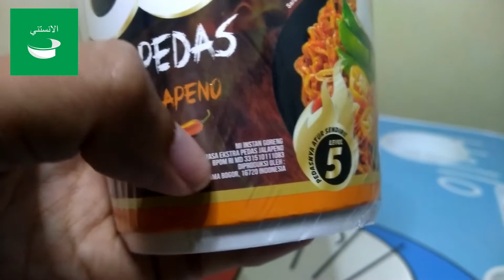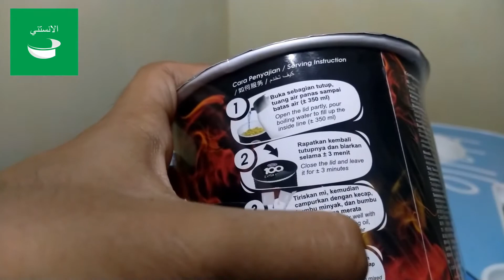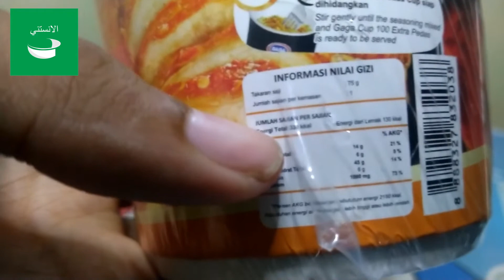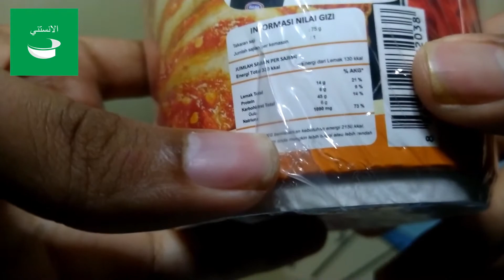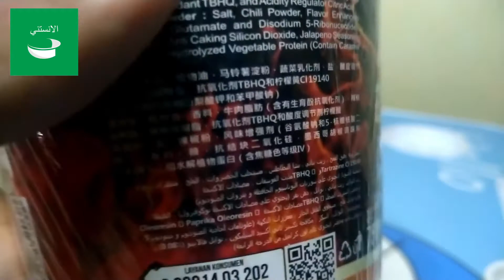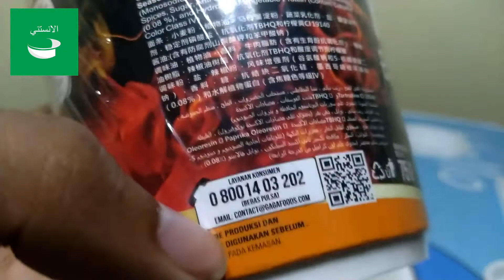Ulasan Gaga 100 Extra Pedas Cup Goreng Jalapeno Level 5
BB: 75 g
Kelengkapan:
-Mi
-Garpu lipat plastik
-Bumbu bubuk
-Minyak bumbu + kecap